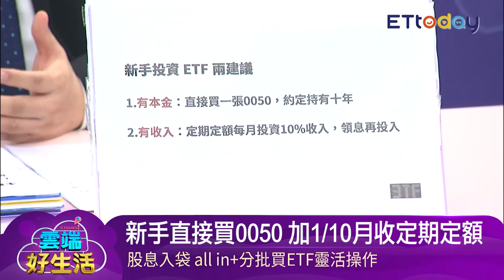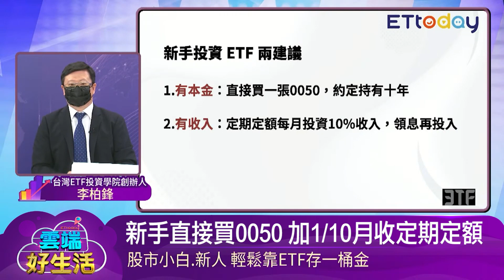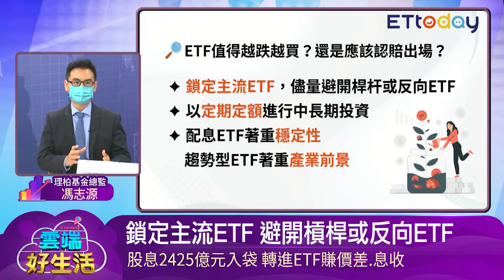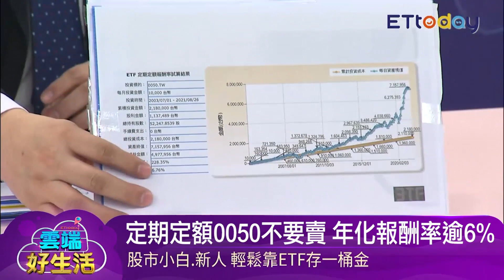定期定額這檔ETF抱著不賣 年報酬逾6% | 雲端好生活20210827精華